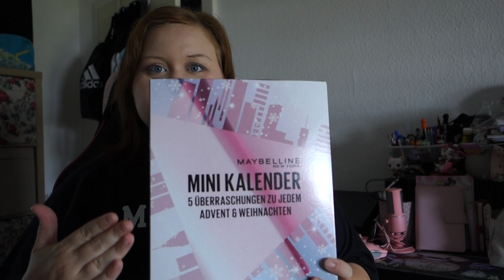MAYBELLINE MINI ADVENTSKALENDER 5 ÜBERRASCHUNGEN 2023 ƸӜƷ 🎀